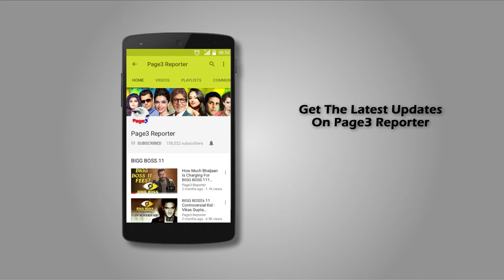Ranveer Singh Spotted Visiting His Doctor With An Injured Arm